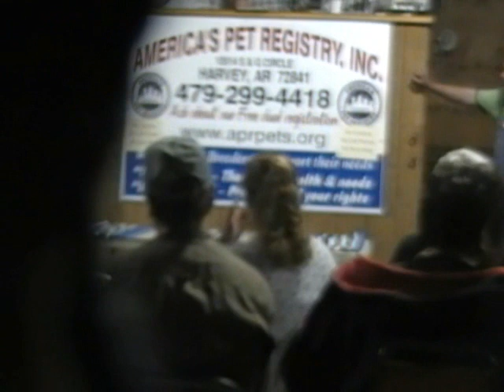Thorp Dog Auction Part 1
Dog auction at Horst Stables in Thorp, Wisconsin, on September 22, 2007